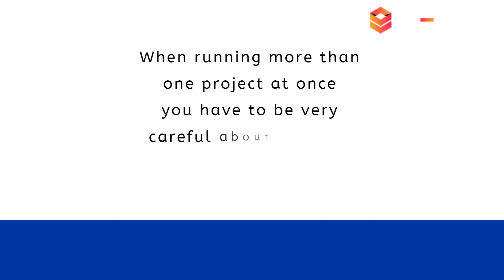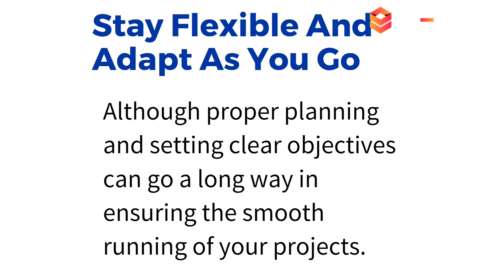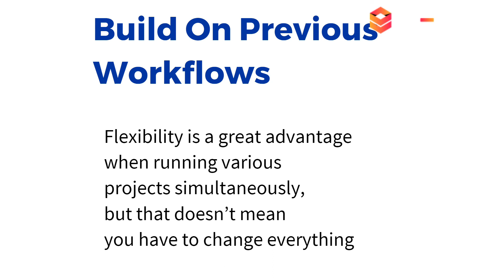Managing Multiple Projects At The Same Time Is A Balancing Act. Here’s How To Get It Right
Seeing a project through from concept to completion can be quite challenging and stressful, even for versed managers. Therefore, handling multipleprojects at the same time, as it’s often required in different businesses and industries, is all the more demanding. It’s definitely not easy to stay focused on all the moving pieces and keep them working like a well-oiled machine.
While some are struggling to stay on top of the tasks, resources, and deadlines that a project entails, others seem to have cracked the code, being able to juggle multiple activities with greater ease. In the end, that’s what project managers are – jugglers who have to keep multiple balls in the air and perform a fine balancing act in order to reach their objectives.